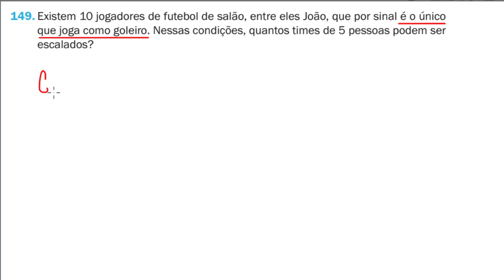QUESTÃO 149 | Combinação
149. Existem 10 jogadores de futebol de salão, entre eles João, que por sinal é o único que joga como goIeiro. Nessas condições, quantos times de 5 pessoas podem ser escalados?